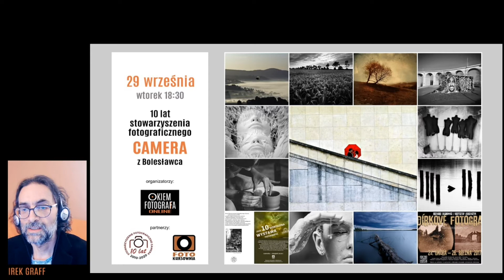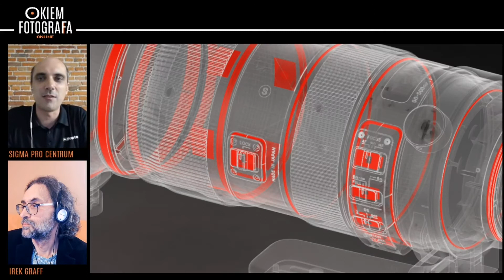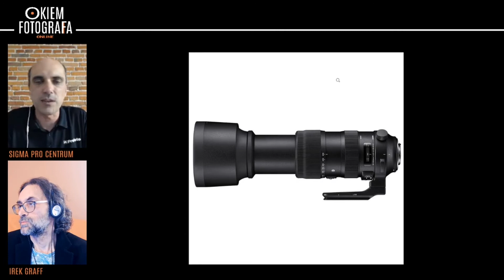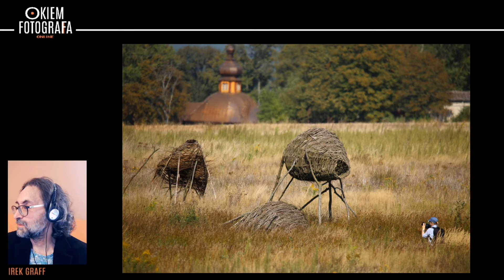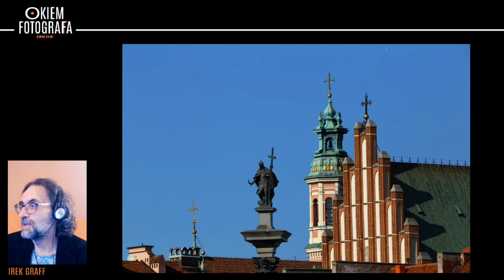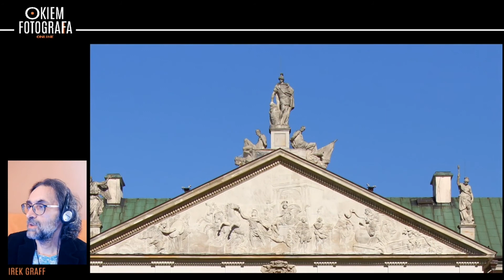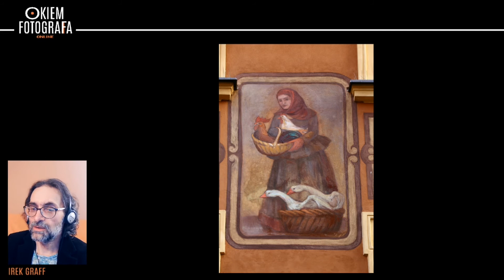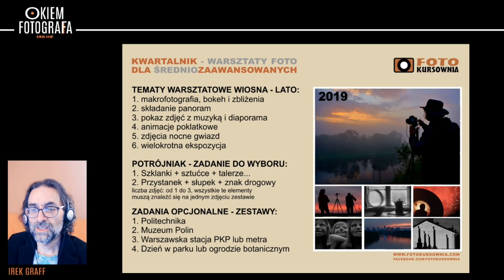Irek Graff: Sigma 60-600 mm - Okiem Fotografa online #9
Zapis prezentacji i spotkania z cyklu Okiem Fotografa z 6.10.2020. Miało ono charakter odmienny - bardziej "sprzętowy". Moim "bohaterem" był bowiem obiektyw Sigmy do zadań specjalnych, który mogłem testować przez ponad tydzień. Optyka o rekordowym zakresie ogniskowych: 60-600 mm.
W czasie spotkania zaprezentowałem zdjęcia nim wykonane w czasie pleneru nad Bugiem, na festiwalu Biała Blues w Białej Podlaskiej oraz w Warszawie i okolicy. Podzieliłem się moimi spostrzeżeniami...

Do organizacji takiego spotkania zachęciło mnie spore zainteresowanie tym tematem i szereg pytań, które dostałem od kilku osób, po publikacji zdjęć ze wspomnianego festiwalu. Mam nadzieję, że w ten sposób łatwiej będę mógł na nie odpowiedzieć.

Pod koniec można obejrzeć dwuminutowy fragment wideo nakręcony w czasie koncertu Magdy "Magic" Piskorczyk w Białej Podlaskiej.

Parterem spotkania była Sigma ProCentrum, którą w trakcie spotkania na żywo reprezentował Łukasz Jędrzejewicz.

OKIEM FOTORAFA
to cykl spotkań, prelekcji i wideocastów poświęconych fotografii.
Do marca 2020 odbywał się w Centrum Promocji Kultury Dzielnicy Praga Południe w Warszawie.
Przygotowanie i prowadzenie spotkania oraz całego cyklu: Irek Graff

PATRONITE:
Zachęcam do wsparcia projektu na stronie Patronite:

Partnerzy spotkania:

Sigma ProCentrum
Sieć profesjonalnych salonów fotograficznych, w które umożliwiają testowanie i wypożyczanie obiektywów Sigma przed podjęciem decyzji zakupowej, działające już od 2005 roku. Zapewniają dostępność ponad 200 obiektywów marki SIGMA z mocowaniami Canon, Nikon, Sony, Pentax oraz Micro 4/3.

Fotokursownia
Plenery, prelekcje, pokazy, warsztaty dla osób bardziej zaawansowanych i inne szkolenia.